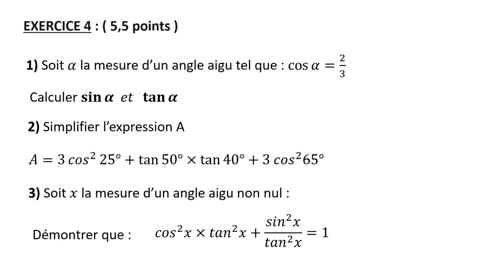EXERCICE 4 ► DEVOIR 2 SEMESTRE 1 ► Calculer sinus et tangente d'un angle aigu - 3eme Année Collège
EXERCICE 4 ► Devoir 2 SEMESTRE 1 ► Calculer le sinus et la tangente en connaissant le cosinus d'un angle aigu - 3eme Année Collège - 3APIC BIOF